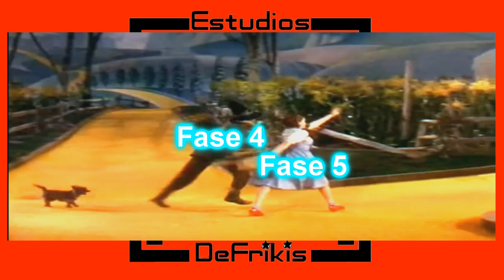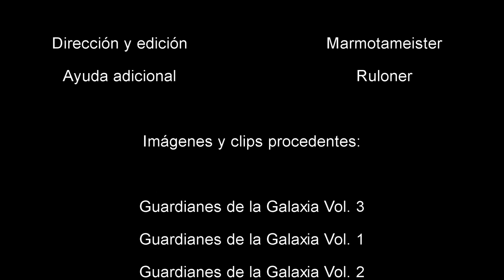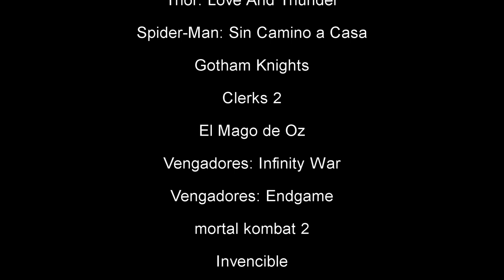Critica de Guardianes de la Galaxy Vol. 3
¿Cómo lleva Marvel su racha de suerte este año? Descubridlo en nuestro último vídeo:

00:15 - Prólogo
00:48 - La Trama
01:29 - Lo bueno
02:53 - Lo malo
05:56 - Spoilers
08:15 - Valoración final y cierre